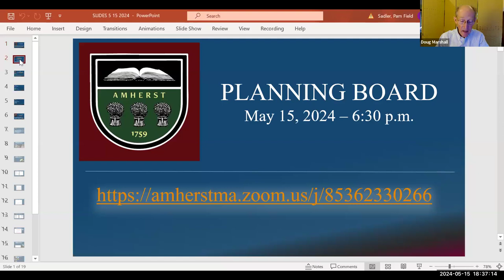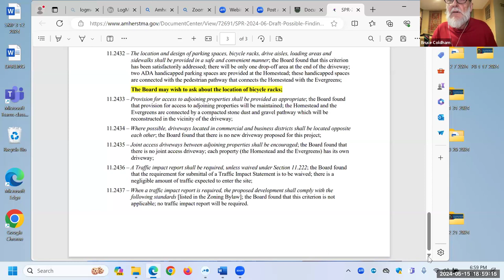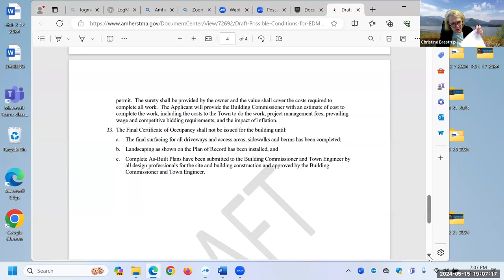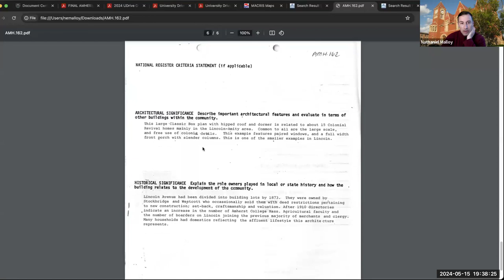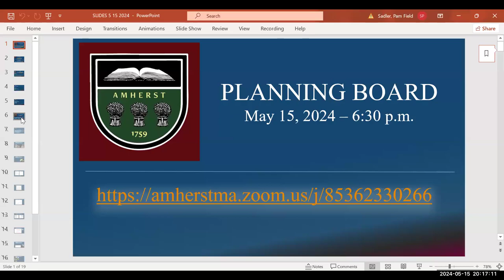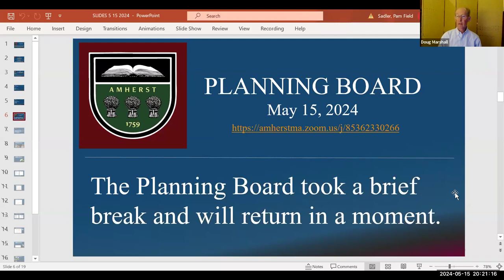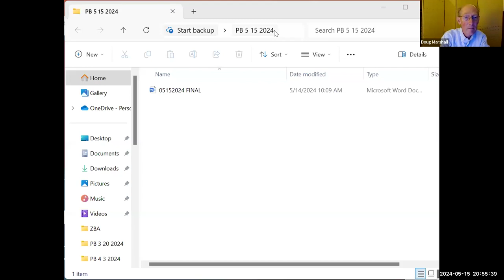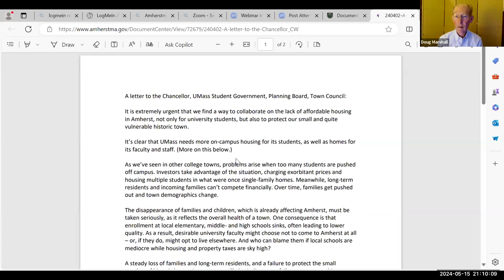Planning Board May 15, 2024